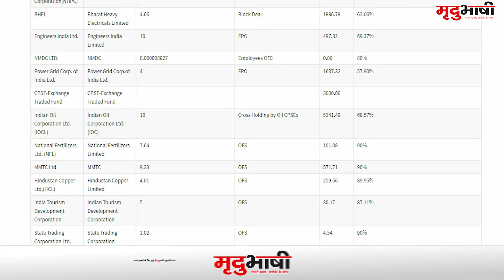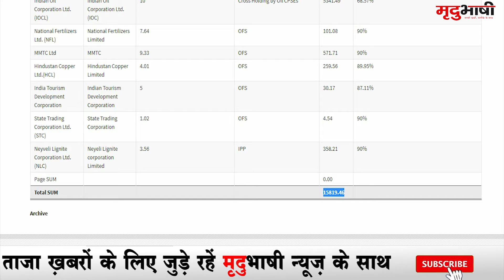पड़ताल - क्या है "देश बेचने" की हक़ीक़त ?? | MRADUBHASHI PADTAL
आप देख रहे है मृदुभाषी पड़ताल,,,,,,,आज की रिपोर्ट में हम आपको बताएंगे कि राहुल गांधी और रणदीप सिंह सुरजेवाला ने ट्विटर पर यह दावा किया है डिस इन्वेस्टमेंट के जरिए प्रधानमंत्री नरेंद्र मोदी देश को बेचने की तैयारी कर रहे हैं। यह डिसइनवेस्टमेंट होता क्या है क्यों इसको हमारे देश में लागू किया जा रहा है और भी कई तरह के सवाल जो आपको परेशान कर रहे होंगे,,,, तो आइये हम बताते है ऐसे ही कुछ खास सवालों के जबाव आज की पड़ताल में तो देखिये आज की हमारी खास रिपोर्ट,,,,, ऐसे ही देश विदेश की ताज़ा ख़बरों और महत्वपूर्ण तथ्यों के लिए बने रहिये हमारे साथ देखते रहिये मृदुभाषी न्यूज़...